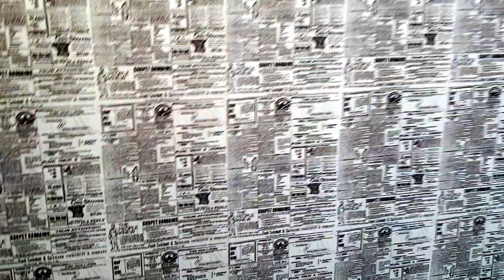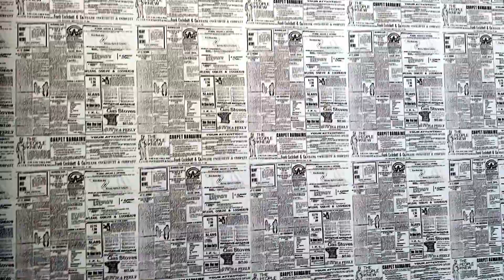House Hunting With Swagg Episode 1 Falls at Dry Creek Intro to Bridgeland and the Chatham.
The Phillips Family is looking to purchase a new home that accommodates Grand Lady with a separate living area. The Family has to choose between two different house models with Next Gen suites, and three different communities in the Cypress area. Swagg Daddy tours The Falls at Dry Creek, and takes us on a tour of the Chatham floor plan by Village Builders in Bridgeland.